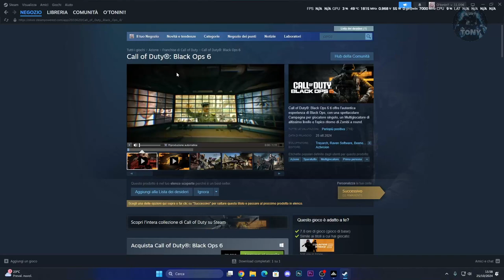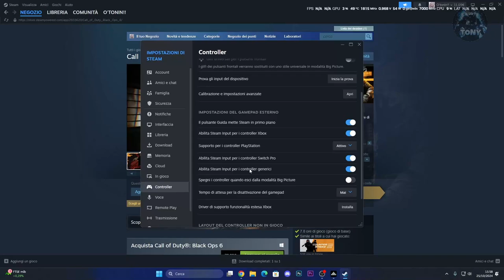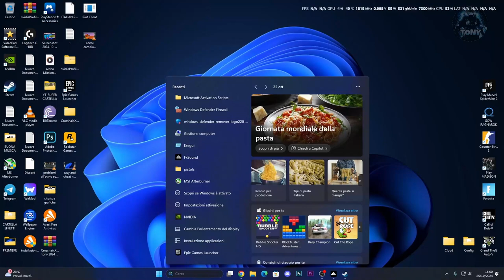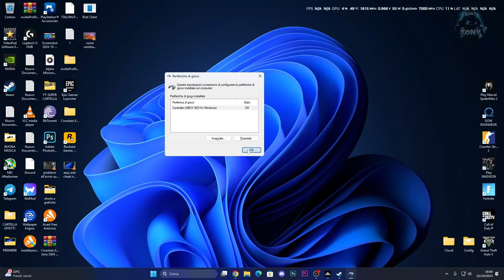CONTROLLER NON FUNZIONA SU CALL OF DUTY BLACK OPS 6 | GAMEPAD ERROR - COME RISOLVERE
MIO REFCODE:563685ph1

PC:
MOBO: B450 GAMING PLUS
CPU: R5 3600
GPU: 1660 SUPER
RAM: 16 GB
CASE: 4000D AIRFLOW CASE CORSAIR

VIDEO TUTORIAL
               GAMES---TECH---MICROSOFT